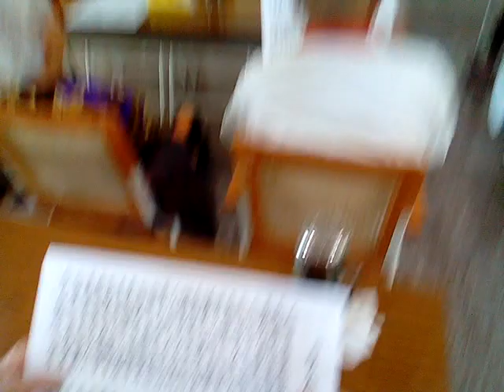VID 20180410 103111愛祥佛堂老菩薩班學百孝經由下營社區兒童讀經班的陳老師帶讀閩南語版